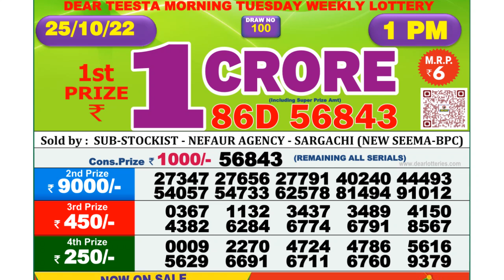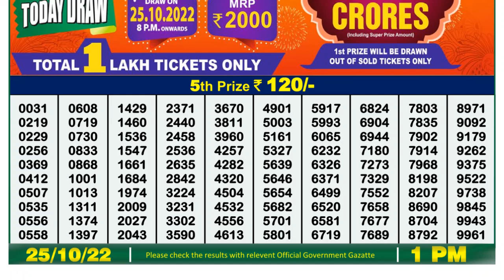🔴 Lottery Sambad Live 01:00pm 25/10/2022 Morning Nagaland State Dear Lottery Result Pdf Download